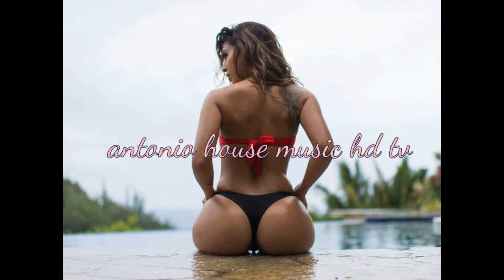Water Juice Feat. Audrey Graham - Finally (Behind - U Remix) [HQ]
Artist: Water Juice Feat. Audrey Graham
Title: Finally (Behind - U Remix)
Exclusive Version

antonio house music hd tv team!